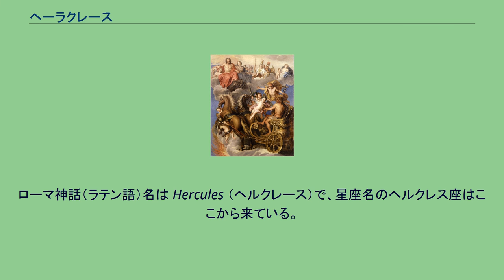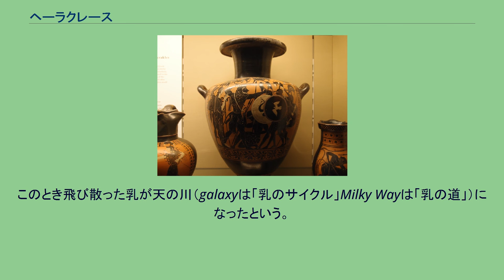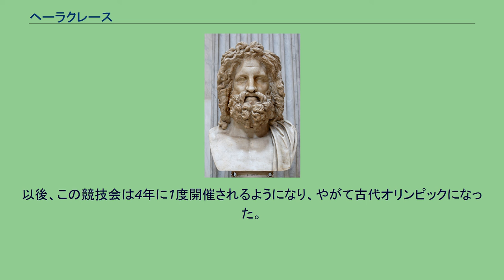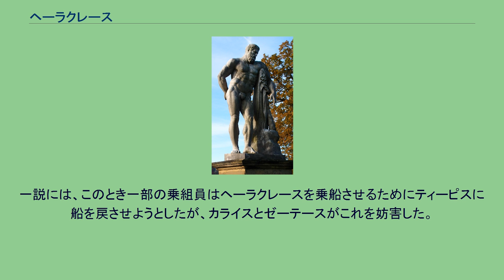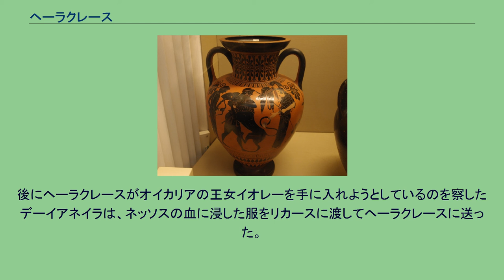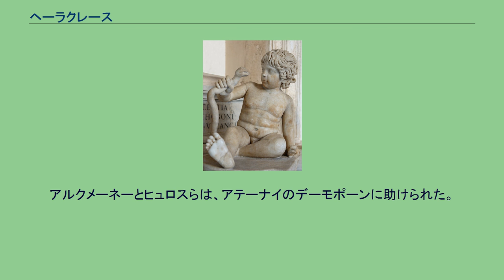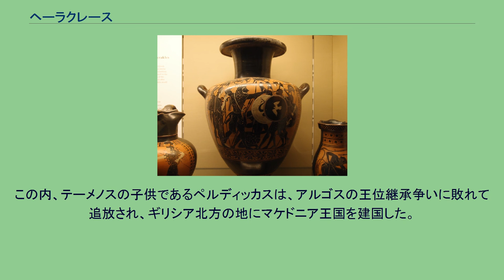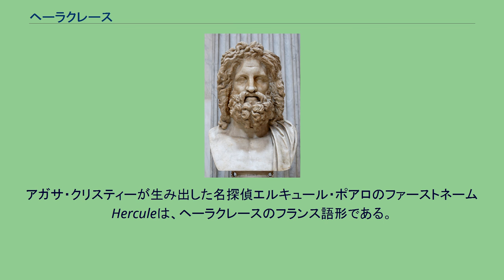ヘーラクレース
ヘーラクレース （古希: Ηρακλής, Hēraklēs） は、ギリシア神話の英雄。
ギリシア神話に登場する多くの半神半人の英雄の中でも最大の存在である。
のちにオリュンポスの神に連なったとされる。
ペルセウスの子孫であり、ミュケーナイ王家の血を引く。
幼名をアルケイデース（Ἀλκείδης, Alkeidēs）といい、祖父の名のままアルカイオス（Ἀλκαῖος, Alkaios）とも呼ばれていた。
後述する12の功業を行う際、ティーリュンスに居住するようになった彼をデルポイの巫女が 「ヘーラーの栄光」を意味するヘーラクレースと呼んでからそう名乗るようになった。
キュノサルゲス等、古代ギリシア各地で神として祀られ、古代ローマに於いても盛んに信仰された。
その象徴は弓矢、棍棒、鎌、獅子の毛皮である。
ローマ神話（ラテン語）名は Hercules （ヘルクレース）で、星座名のヘルクレス座はここから来ている。
英語名はギリシア神話ではHeracles（ヘラクリーズ）、ローマ神話ではHercules（ハーキュリーズ）。
イタリア語名はギリシア神話ではEracle（エーラクレ）、ローマ神話では Ercole（エールコレ）。
フランス語名はギリシア神話では Héraclès （エラクレス）、ローマ神話では Hercule （エルキュール）という。
なお、欧米ではローマ神話名の方が一般的に用いられている。
日本語では長母音を省略してヘラクレスとも表記される。
ローマ・カピトリーノ美術館にあるヘーラクレースと二匹の蛇の像。
ティントレットの絵画『天の川の起源』（1575年 - 1580年頃）。
ロンドン・ナショナル・ギャラリー所蔵。
1800年にロンドンで50ギニーで購入された絵画。
ジャン＝バプティスト・コルベールのコレクションを経てオルレアン・コレクションとなった。
ヘーラクレースはゼウスとアルクメーネー（ペルセウスの孫に当たる）の子。
アルクメーネーを見初めたゼウスは、様々に言い寄ったが、アルクメーネーはアムピトリュオーンとの結婚の約束を守り、決してなびかなかった。
そこでゼウスはアムピトリュオーンが戦いに出かけて不在のおり、アムピトリュオーンの姿をとって遠征から帰ったように見せかけ、ようやく思いを遂げ、1夜を3倍にして楽しんだ。
アルクメーネーは次の日に本当の夫を迎え、神の子ヘーラクレースと人の子イーピクレースの双子の母となった。
アルクメーネーが産気づいたとき、ゼウスは「今日生まれる最初のペルセウスの子孫が全アルゴスの支配者となる」と宣言した。
それを知ったゼウスの妻ヘーラーは、出産を司る女神エイレイテュイアを遣わして双子の誕生を遅らせ、もう一人のペルセウスの子孫でまだ7か月のエウリュステウスを先に世に出した。
こうしてヘーラクレースは誕生以前からヘーラーの憎しみを買うことになった。
ヘーラクレースの誕生後、ゼウスはヘーラクレースに不死の力を与えようとして、眠っているヘーラーの乳を吸わせた。
ヘーラクレースが乳を吸う力が強く、痛みに目覚めたヘーラーは赤ん坊を突き放した。
このとき飛び散った乳が天の川（galaxyは「乳のサイクル」Milky Wayは「乳の道」）になったという。
一説にはアルクメーネーはヘーラーの迫害を恐れて赤ん坊のヘーラクレースを城外の野原に捨てた。
ゼウスがアテーナーに命じて、ヘーラーを赤ん坊の捨てられた野原に連れて行くと、アテーナーは赤ん坊を拾い、赤ん坊に母乳を与えるように勧めた。
赤ん坊の来歴が知らされていないヘーラーは哀いに思い、母乳を与えた。
最後にアテーナーは不死の力を得た赤ん坊をアルクメーネーの元へ返し大切に育てるよう告げる。
これを恨んだヘーラーは密かに二匹の蛇を双子が寝ている揺り籠に放ったが、赤ん坊のヘーラクレースは素手でこれを絞め殺した。
ヘーラクレースはアムピトリュオーンから戦車の扱いを、アウトリュコスからレスリングを、エウリュトスから弓術、カストールから武器の扱いを、リノスから竪琴の扱いを学んだ。
しかしリノスに殴られた際ヘーラクレースは激怒し、リノスを竪琴で殴り殺してしまう。
そしてケンタウロス族のケイローンに武術を師事して、剛勇無双となった。
キタイローン山のライオンを退治し、以後ライオンの頭と皮を兜・鎧のように身につけて戦うようになる。
ヘーラクレースは義父アムピトリュオーンが属するテーバイを助けてオルコメノスの軍と戦い、これを倒した。
クレオーン王は娘メガラーを妻としてヘーラクレース...